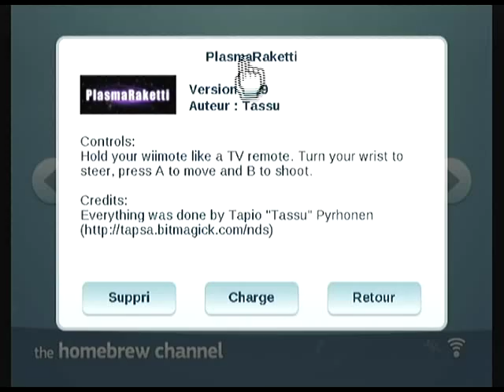PlasmaRaketti v0.9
Homebrew nintendo wii, "PlasmaRaketti" par Tassu.